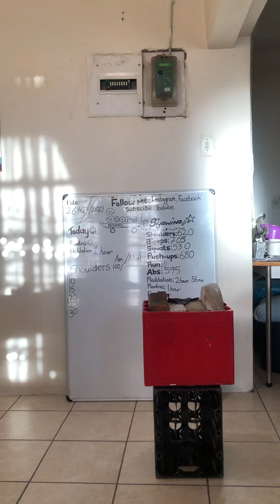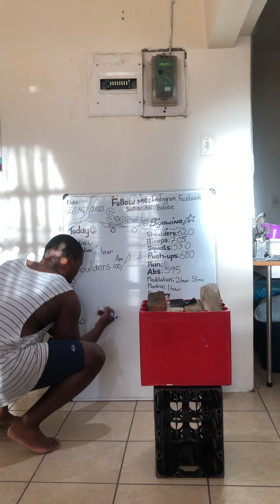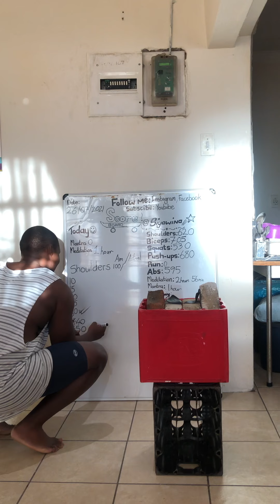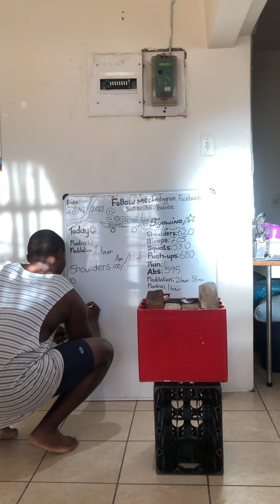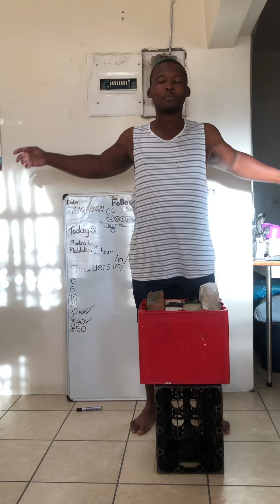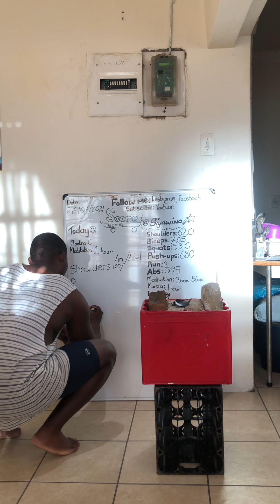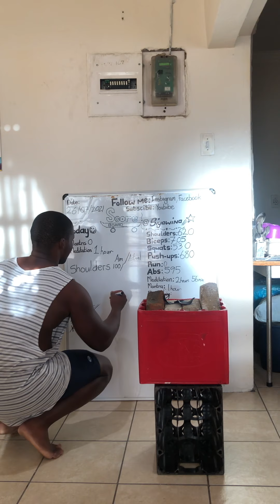Day 6 Shoulders home workout, aiming to do 100 reps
Join me in this fun home workout where we tackle shoulders with an aim to do 100 reps and build our day with supreme strength and vigor.